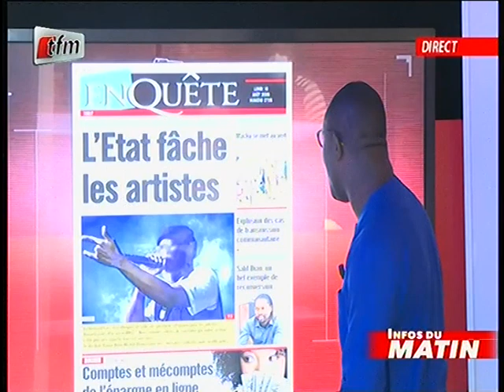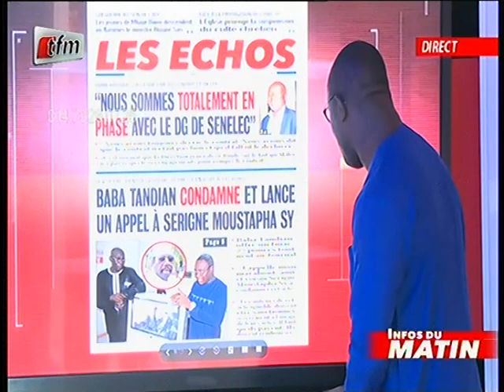Revue des titres du 10 Août 2020 avec MOR TALLA GAYE